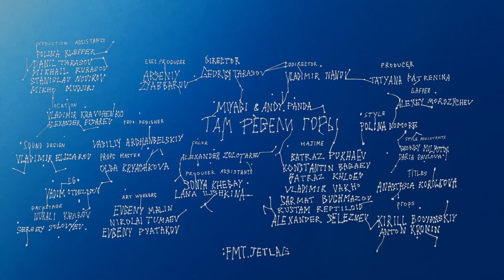Miyagi & Andy Panda - Там Ревели Горы (Mood Video)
Miyagi & Andy Panda - Там Ревели Горы

Director: Georgy Tarasov
Codirector: Vladimir Ivanov

Executive producer: Arseniy Zyabbarov
Producer: Tatyana Patrenina
Producer assistants: Sonya Khegay, Lana Ilishkina

HAJIME: Batraz Pukhaev, Konstantin Bagaev, Batraz Khloev, Vladimir Vakho, Sarmat Guchmazov, Rustam Reptiloid, Alexander Seleznev

Production designer: Vasiliy Archangelskiy
Props master: Olga Kryachkova
Art workers: Evgeny Malin, Nikolai Tumaev, Evgeniy Pyatakov
Props: Kirill Bodyanskiy, Anton Kronin

Style: Polina Nomore
Style assistants: Georgy Milyutin, Daria Pavlova

Gaffer: Alexey Morozychev

Production assistants: Polina Klepper, Danil Tarasov, Mikhail Kurasov, Stanislav Novikov, Mikho Mudjiri

Location: Vladimir Kravchenko, Alexander Pisarev

Color: Alexander Zolotarev
Sound design: Vladimir Elizarov
CGI: Vadim Otdelnov
Title: Anastasia Korolkova

Backstage: Nurali Kadirov, Sergey Solovyev

hajimerecords copyright: 2020